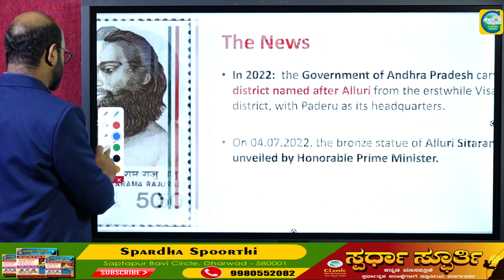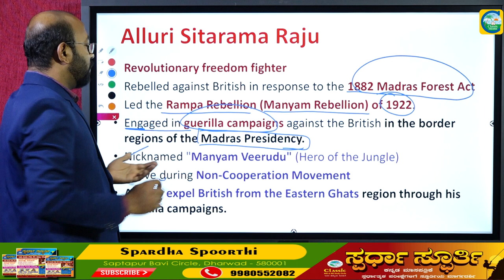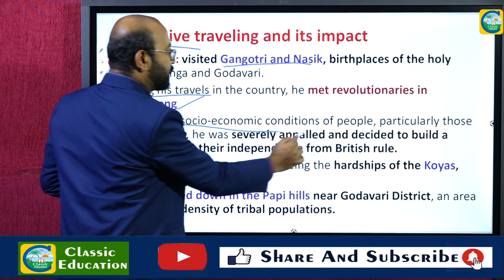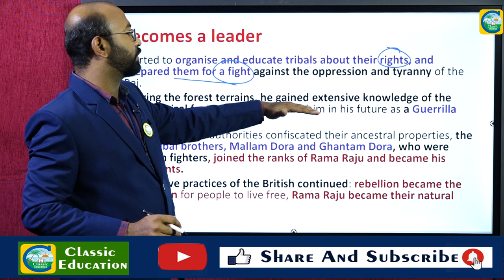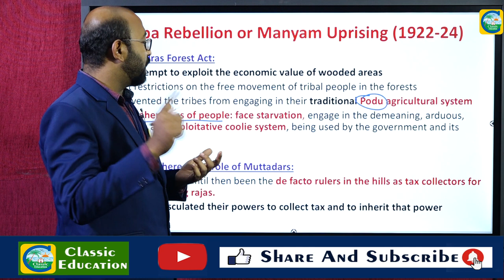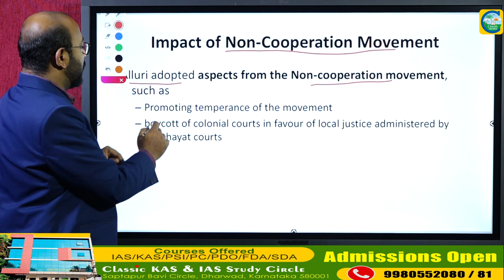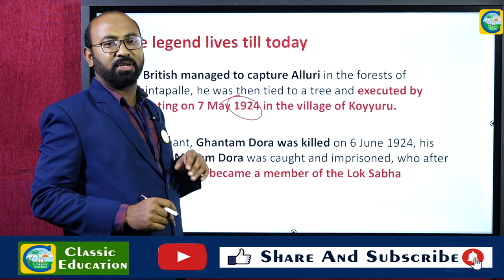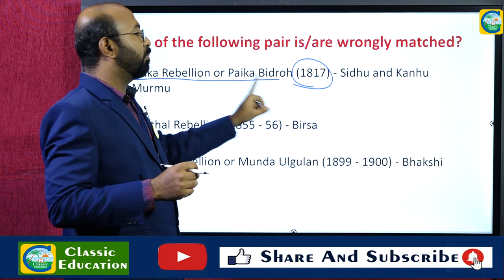Unsung Hero | Alluri sitaram raju Rampa Rebellion, 1922||complete analysis||Classic Education